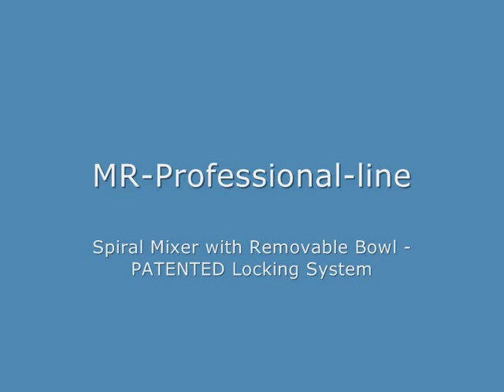Escher Mixers MR Pro Removable Bowl Spiral Mixer for Commercial Industrial Bakeries - Vanrooy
Escher Mixers, Italy, Designs & Manufacturers baking industry leading dough & pastry mixers for the global bakery market and for Vanrooy Machinery in Australia & New Zealand.  In this video, Escher Mixers - MR Professional removable bowl spiral mixer with patented locking system is ideal for continuous intense use within high tech commercial & industrial bakeries & patisserie factories.  The Escher MR Professional dough mixer line has bowl dough capacities of 80kg, 120kg, 160kg, 200kg, 240kg, 300kg and up to 500kg.  The new taper bowl locking and motion system is technically superior to the traditional systems as it utilizes a taper coupling to join the machine and the trolley.  The trolley is locked by means of a taper shaft that, as it ascends, centres the bowl and moves it into the working position.  The hydraulically controlled cone engages under the bowl, maintains constant pressure during use and eliminates any possibility of slippage or wear.  The taper shaft gives rotating motion to the bowl and guarantees a constant number of bowl revolutions.  The motion system is noiseless and free of mechanical play.  Also available in this series is the option for Quick Attach mixing tools including; beater, figure 8 mixing tool & spiral. For more information on Escher Mixers spiral & versatile mixer mixer range and other bakery machines, pizza equipment and pastry equipment please Australia & New Zealand.